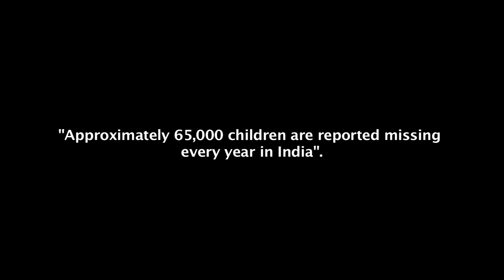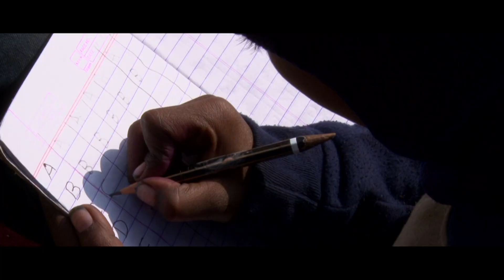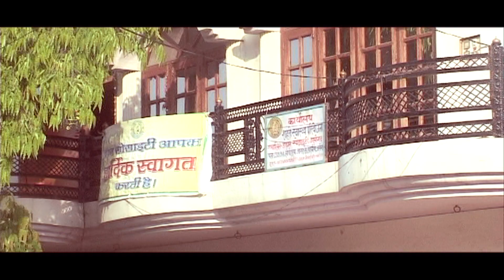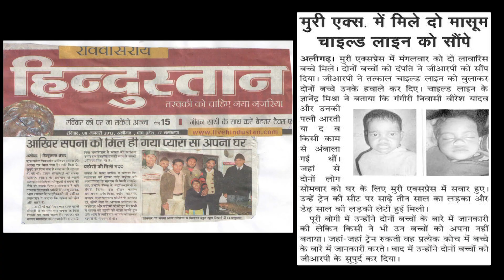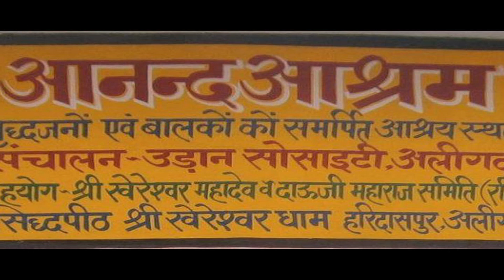Udaan Society(An NGO) Corporate Film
UDAAN Society (Unified Development Association for the Amelioration of Neglected) is a voluntary, non-profitable, registered organization with a vision to succour in restoration of lost dignity, livelihood, equality, justice and peace in favour of downtrodden communities.